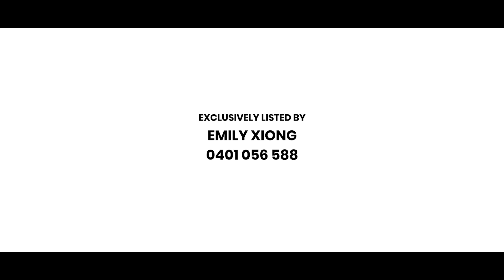28/141 Station Road, Sunnybank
This luxurious family home barely looks a day old. With all the prestigious features you could imagine, this exquisite property is sure to take your breath away.